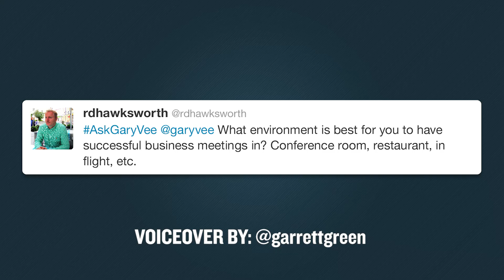My Favorite Place to Have a Business Meeting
Q: What environment is best for you to have successful business meetings in? Conference room, restaurant, in-flight?